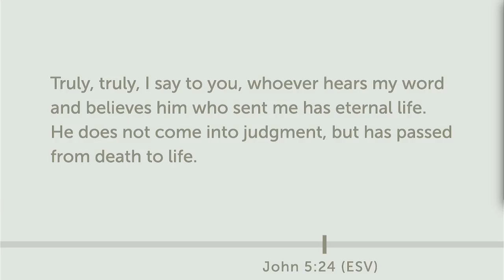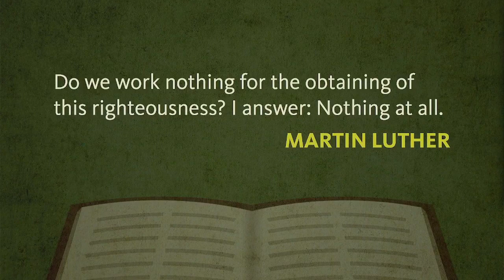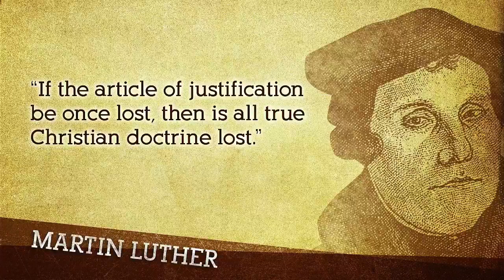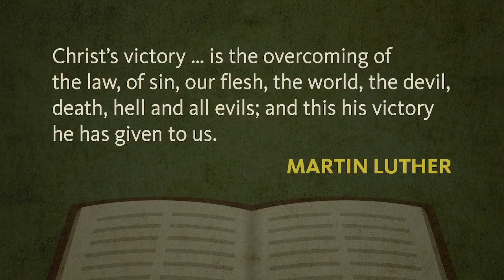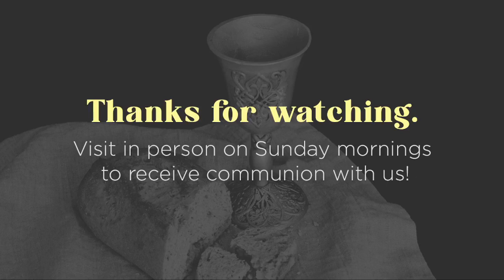John 5:24 - Justification